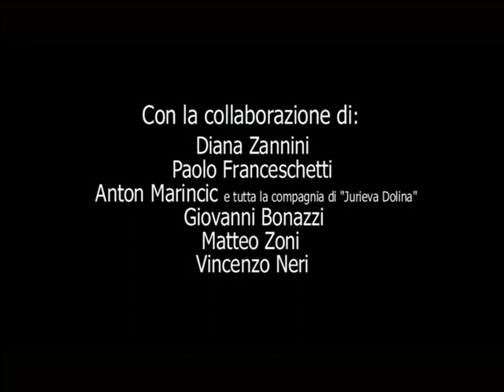Settembre: tempo di bramito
- Nel bosco in settembre echeggia il ruggito del Re. Il bramito del cervo, il suo urlo d'amore e la prova della sua forza straordinaria. Da non perdere il passaggio al minuto 03.40...Alza il volume!